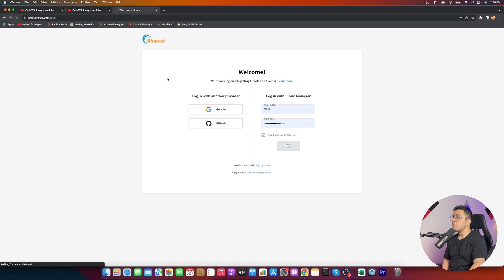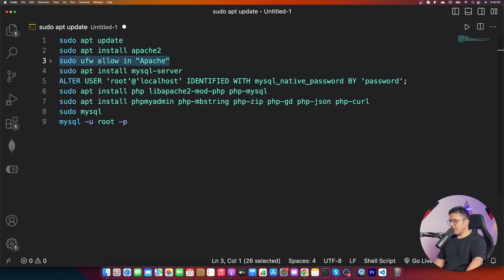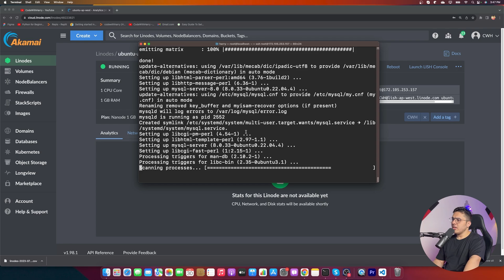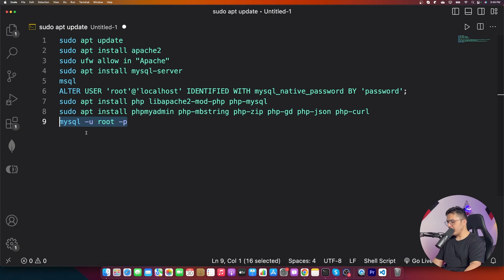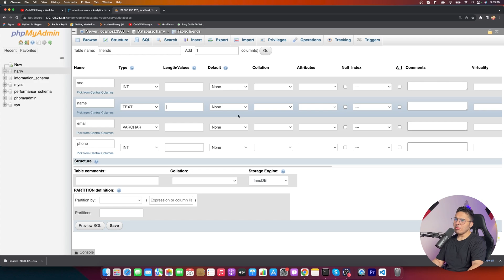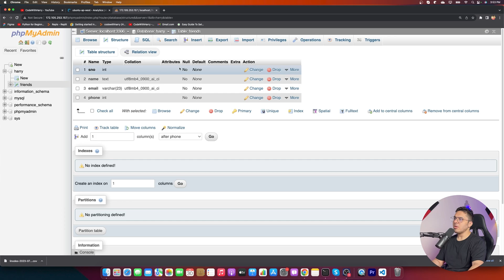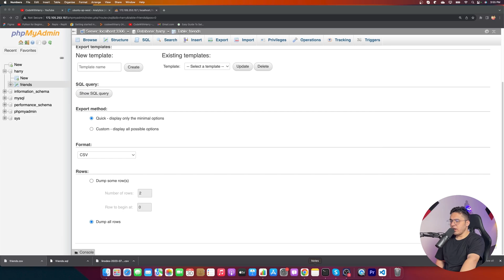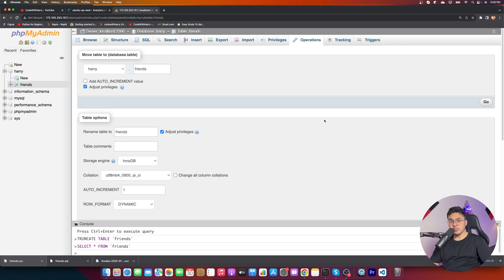How to install, setup, and use phpMyAdmin with MySQL on Linux 🔥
Linode is providing all the CodeWithHarry viewers with $100 free credit. to follow along!